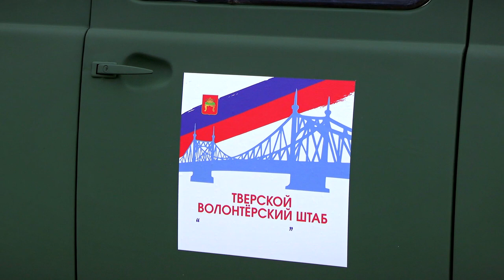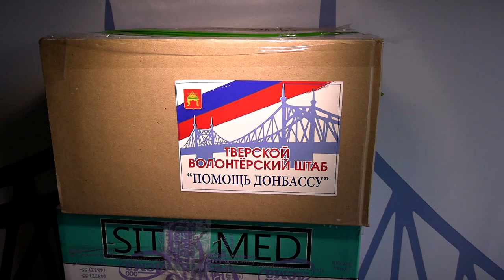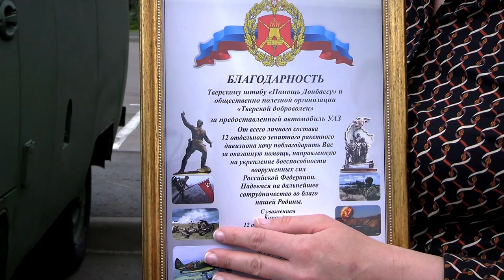Тверские волонтеры отправили в зону СВО 19 автомобилей с начала этого года